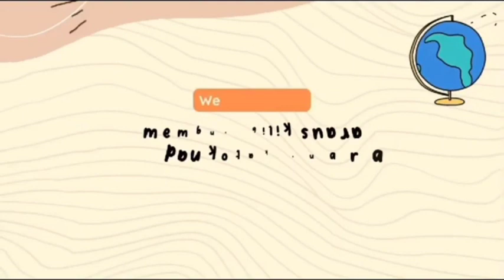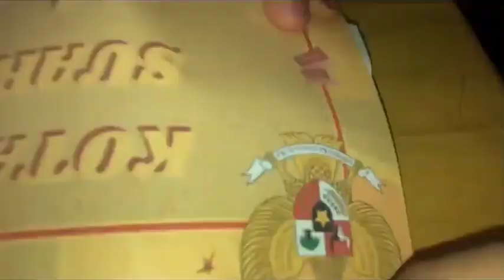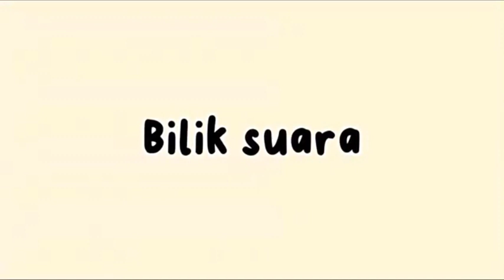P5 SUARA DEMOKRASI PEMILIHAN OSIS MEMBUAT KOTAK DAN BILIK SUARA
CARA MEMBUAT KOTAK DAN BILIK SUARA